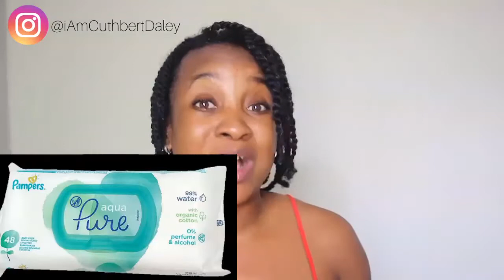AFTER SEX HYGIENE FOR WOMEN | KEEP THAT KITTY CLEAN | VAGINAL CARE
Hey girls, mek wi chat. On a serious note, we would die first before detailed information like this was given for our health. Thank God for maturity, researches, doctors and friends.

The plain and simple thing right here is, clean up after sex. Utilize clean white rags, your hands, odorless and colorless soaps, warm water or cool depending on your preference and just clean up well.

Preventing bacteria and STIs is our main goal here so let's keep that body healthy no matter what.